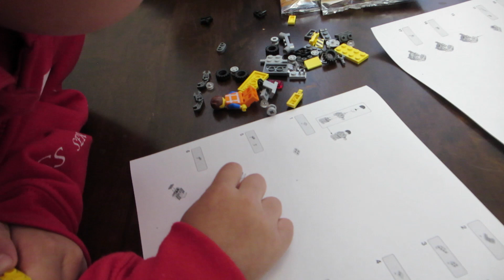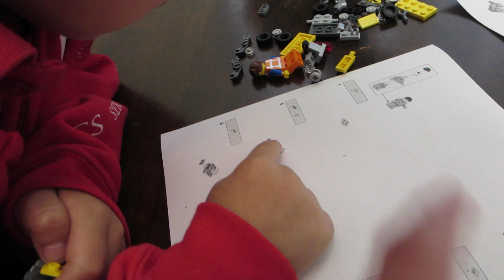Packing Our Easter Eggs! - Daily Vlog 1301 - April 17th, 2019